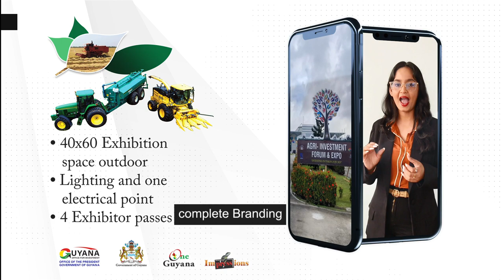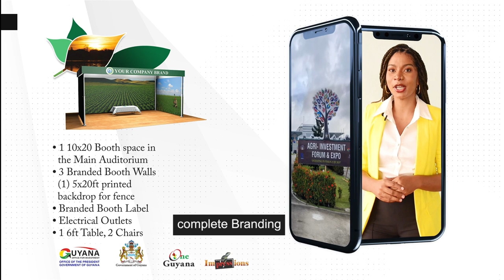Agri Investment Forum & Expo 2023 Complete Edit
Client: Impressions
Event Agri Investment Forum & Expo 2023
Production Company: Artistic Marketing